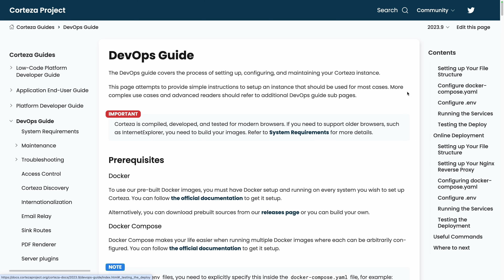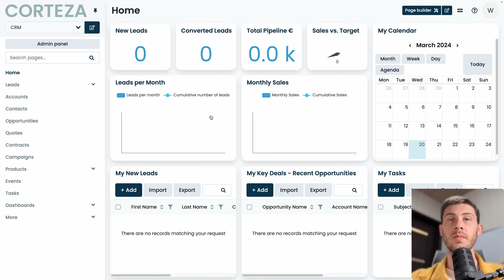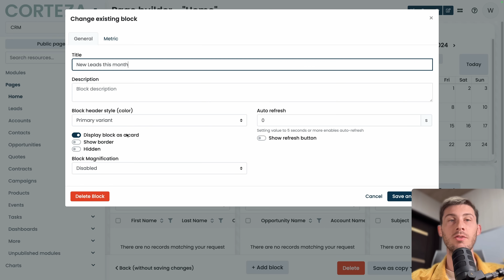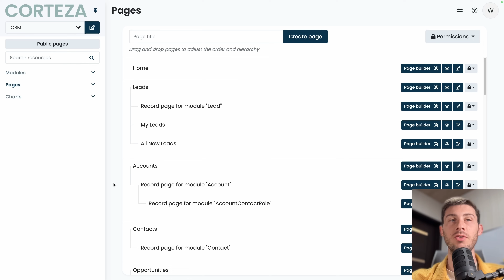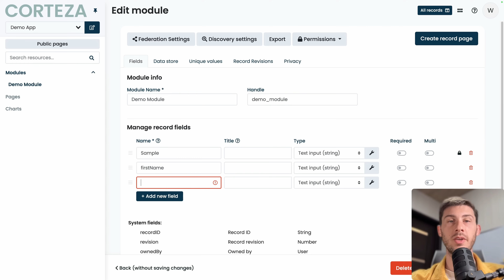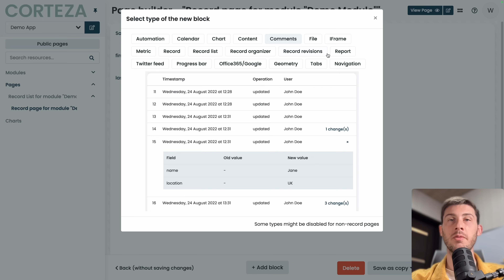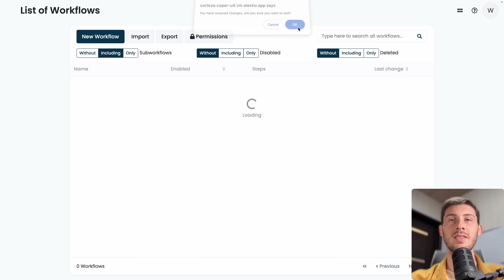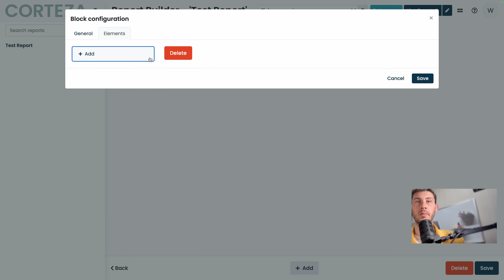Corteza: Free Open Source Low Code Platform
Discover Corteza, a free open source Low Code Platform. A powerful alternative to Salesforces and Microsoft Power Apps.

We'll start by installing it with Elestio then we will explore the different features of Apache Corteza through a platform overview.

00:00 - Intro
00:44 - Install guide
01:13 - Platform Overview
16:44 - Conclusion